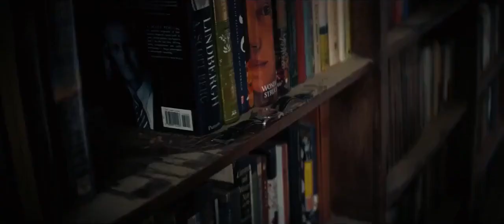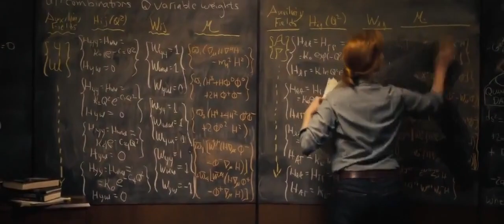Interstellar/Best scene/Matthew McConaughey/Jessica Chastain/Casey Affleck/Topher Grace/Leah Cairns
In the mid-21st century, crop blights and dust storms threaten humanity's survival. Joseph Cooper, a widowed engineer and former NASA pilot, runs a farm with his father-in-law Donald, son Tom, and daughter Murph. Living in a post-truth society, Cooper is reprimanded for telling Murph that the Apollo missions did occur; he encourages her to carefully observe and record what she sees. They discover that strange dust patterns on Murph's bedroom floor, which she first attributes to a ghost, result from gravity variations and translate into geographic coordinates. These lead them to a secret NASA facility headed by Cooper's former supervisor, Professor John Brand, who explains that 48 years earlier a wormhole appeared near Saturn, opening a path to a distant galaxy with twelve potentially habitable planets located near a black hole named "Gargantua". Twelve volunteers had previously traveled through the wormhole to individually evaluate the planets, and astronauts Miller, Edmunds, and Mann reported positive results. Professor Brand explains he has conceived two plans to ensure humanity's survival. Plan A involves developing a gravitational propulsion theory to propel a mass exodus, while Plan B involves launching the Endurance spacecraft with 5,000 frozen human embryos to colonize a habitable planet. Cooper is recruited to pilot the Endurance. When Murph refuses to see him off, he leaves her his wristwatch to compare their relative time when he returns.

The crew consists of Cooper, the robots TARS and CASE, and scientists Dr. Amelia Brand (Professor Brand's daughter), Dr. Romilly, and Dr. Doyle. After traversing the wormhole, Romilly studies the singularity while Cooper, Doyle and Amelia descend in one of four landing crafts to investigate Miller's planet, an ocean world. After landing in knee-high water and finding only wreckage from Miller's ship, a gigantic tidal wave kills Doyle and delays departure. Due to the proximity of the black hole, time is severely dilated. As a result, 23 years have elapsed for Romilly on Endurance by the time Cooper and Brand return. Edmunds' planet has slightly better telemetry, but Mann is still broadcasting from his, so Cooper rules they use their remaining fuel to reach Mann's planet. En route, they receive messages from Murph, now a scientist, who has learned from Professor Brand on his deathbed that Plan B was his only real plan; Plan A required unattainable data from within a black hole to be successful. On Mann's frozen planet, the Endurance crew revive Mann from cryostasis. He assures them colonization is possible, despite an extreme environment. On an excursion, Mann attempts to kill Cooper and reveals that he broadcast falsified data in the hope of being rescued. He steals a lander and heads for the Endurance.

While a booby trap set by Mann kills Romilly, Amelia rescues Cooper with a second lander and they race to the Endurance. Mann is killed in a failed manual docking operation, severely damaging the Endurance. After a difficult docking maneuver, Cooper regains control of Endurance. With insufficient fuel to reach Edmunds' planet, they use a slingshot maneuver so close to Gargantua that time dilation adds another 51 years. In the process, Cooper and TARS jettison themselves to save weight and ensure Endurance can reach Edmunds' planet. Slipping through the event horizon of Gargantua, they eject from their respective landers and find themselves in a tesseract, possibly constructed by humans of the far future. Across time, Cooper can see through the bookcases of Murph's old room on Earth and weakly interact with its gravity. Realizing that he is now Murph's "ghost", he manipulates the second hand of the wristwatch he gave her, transmitting quantum data via Morse code that TARS collected from inside the event horizon. Cooper and TARS are ejected from the tesseract. Cooper awakes on a space habitat orbiting Saturn. He reunites with his daughter, now an old woman nearing death. Using the quantum data, she was able to develop the gravitational propulsion theory from Plan A, enabling humanity's exodus and survival. She reminds Cooper that Amelia is out there alone. Cooper and TARS take a spacecraft to rejoin Amelia and CASE, who are beginning a human colony on Edmunds' habitable planet.